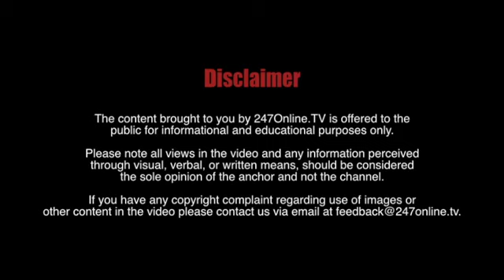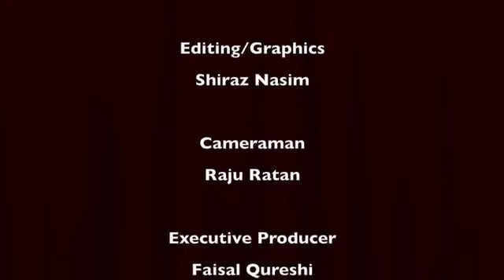Infamous Five: National Heroes - Pride of Pakistan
Show: Infamous Five

Hosts: Ayesha Tajwar, Daniyal Asad and Mahreen Sabir

Topic: National Heroes - Pride of Pakistan

Description: In this episode the team of Infamous Five discuss whether there are enough national heroes or freedom fighters in Pakistan.